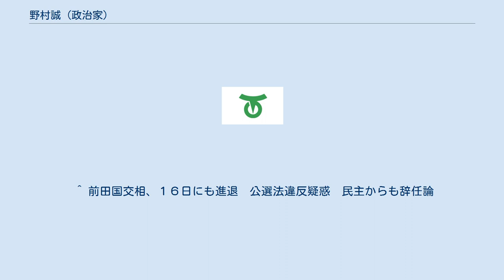野村誠 (政治家)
野村 誠（のむら まこと、1949年1月22日 - ）は、日本の政治家。
 下呂市長（2期）、下呂市議会議員（1期）、下呂町議会議員（6期）を務めた。
 岐阜県益田郡下呂町小川（現下呂市）生まれ。
中京大学法学部法律学科卒業。
 1983年、下呂町議会議員選挙に出馬し、初当選。
以後6期連続で当選し、町議会議長も務める。
2004年2月、下呂町の市町村合併により町議会議員を自動失職。
同年3月の下呂市議会議員選挙に出馬し、当選した。
同年5月から2006年5月まで、下呂市議会議長を務める。
 2008年4月、下呂市長選に出馬。
再選を目指した現職の山田良司下呂市長を破り、当選した。
なお山田は2007年、同年の岐阜県議会議員選挙における対応（現職の駒田誠を支持せず、新人の伊藤厳悟を支持）が下呂市議会で批判され、辞職勧告決議が可決されていた。
 2012年4月、下呂市長選に再選を目指して出馬。
民主党衆議院議員、犬山市長を務めた石田芳弘を破り、再選を果たした。
なおこの下呂市長選に際し、現職の国土交通大臣である前田武志が、石田の支持を求める文書を下呂市の建設業協会に送付していた事実が発覚し、前田に対し公職選挙法違反の疑惑が持ち上がった。
前田は2012年4月20日、参議院で問責決議が可決され、6月の野田第2次改造内閣発足に伴い事実上更迭された。
 2016年の市長選には出馬しなかった。
 ^ 前田国交相、１６日にも進退　公選法違反疑惑　民主からも辞任論